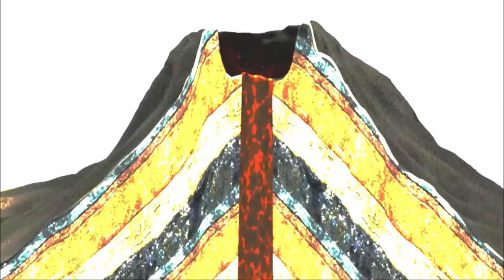Teriblle: Yellowstone volcano rocked by 67 earthquakes in February - Is an eruption brewing?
YELLOWSTONE volcano was rocked by 67 earthquakes in February, including a two-week-long swarm of 20 tremors. The monthly update comes amid burgeoning fears about the US supervolcano being overdue for another cataclysmic eruption - but is something ominous brewing under Yellowstone.